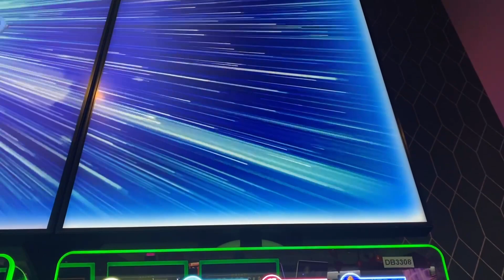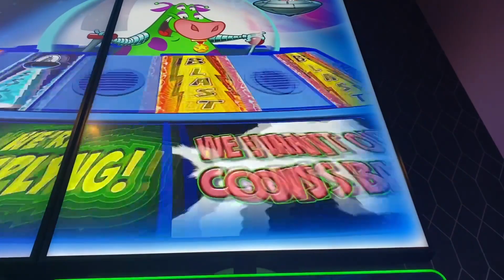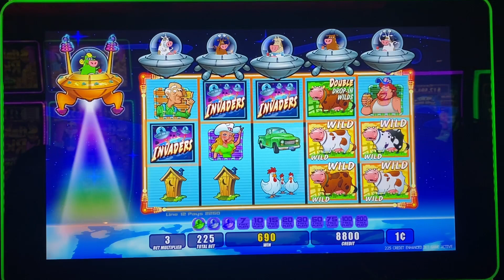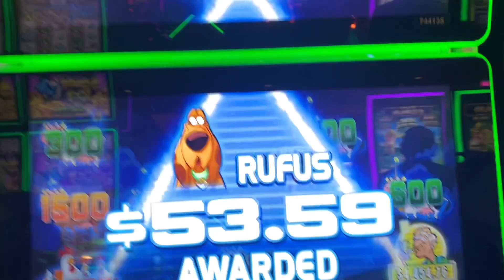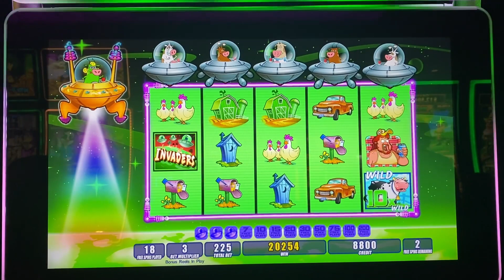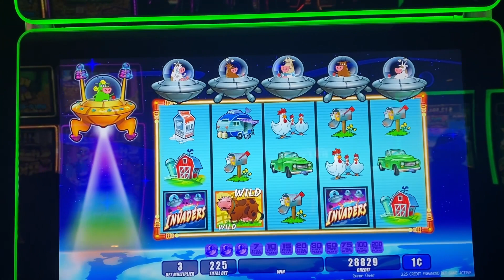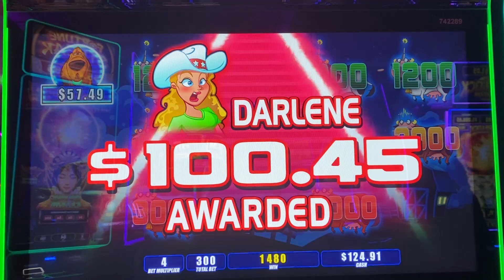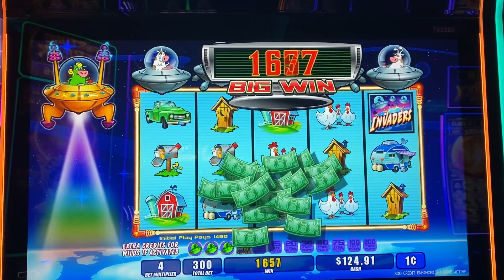TWO PROGRESSIVES Won! Invaders Attack from the Planet Moolah Unicow Boy!